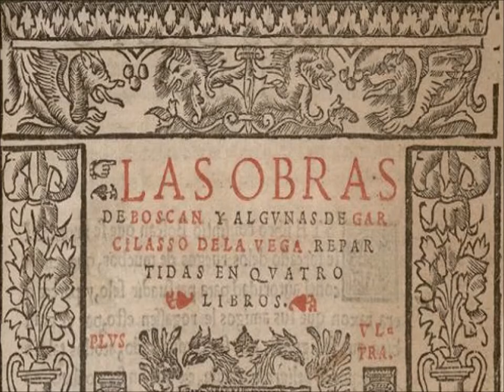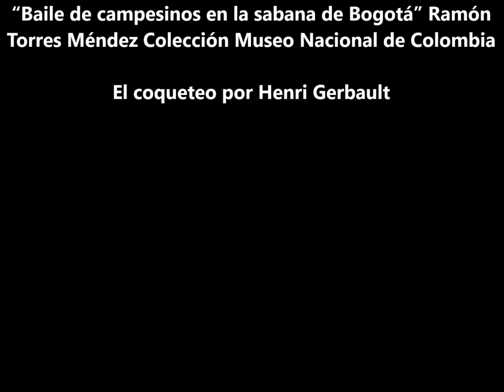"Catorce Versos" "De la Cartera" Jorge Pombo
Jorge Pombo (Santa Fé de Bogotá, 24 de diciembre de 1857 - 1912). Precoz en la ruta iluminada de los libros, a la edad de once años fundó con su hermano don Lino, El Niño, revista
donde publicó sus primeros versos.

Jorge Pombo trajo una herencia intelectual riquísima. Su abuelo, Lino de Pombo, matemático excepcional, estadista de primer orden; su padre, Manuel Pombo, escribió artículos de crítica y cuadros de costumbres que no se les quedan cortos a los de Ricardo Silva y su tío Rafael Pombo. Jorge Pombo no fue inferior a esta herencia, y si se quiere, igualó en agudeza a su padre y a su tío. Su hilarante zarzuela "Cómo pasaron las cosas" tuvo riendo a los bogotanos a mandíbula batiente hasta que los primeros disparos de la guerra de los mil días ahogaron el estrépito alegre de las carcajadas.

Mezcla rara de intelectual y de empresario, publicó en 1887 el primer Directorio organizado de Bogotá, que incluye los trescientos teléfonos instalados hasta entonces, y algo más de setenta mil nombres. Los anuncios, una revelación en el arte del diseño, causaron revuelo. De este Directorio se publicaron entregas hasta 1890. Después montó una empresa de avisos luminosos, desconocidos en Bogotá y destinados a sustituir los mamarrachos antiestéticos que se exhibían en las puertas de los almacenes.

La chifladura de Jorge Pombo eran los libros. Tuvo durante muchos años la Librería Bogotana, más para reunirlos que para venderlos. Llegó a conformar una biblioteca superior a los treinta mil volúmenes, y en su colección de libros impresos en Colombia desde 1785 hasta 1912 no faltaba ninguno. Pocos días antes de su muerte y como si la presintiera, temeroso de que suma tan valiosa de lectura pudiera dispersarse, la donó, en cantidad superior a los veinte mil volúmenes, a la Academia Colombiana de Historia. La de Jorge Pombo es la mayor biblioteca personal que ha existido en Colombia antes de las de Nicolás Gómez Dávila y Alfonso Palacio Rudas, y la primera en cuanto a temas colombianos. Jorge Pombo regaló bibliotecas al Centro de Historia de Fusagasugá y al Círculo Militar, y redactó un Diccionario Bibliográfico de Colombia, que por desgracia dejó inédito.

La tarea de preservar la cultura nacional expresada a través de los libros devino generosa obsesión en Jorge Pombo. A la entrada de su casa había colocado este cartel para los visitantes: "Querido amigo mío: pretenda usted sacarme una muela, pero no un libro. En cambio obsequie usted a esta biblioteca alguna obra que no esté en ella, y recibirá mil agradecimientos de su afectísimo amigo, Jorge Pombo."